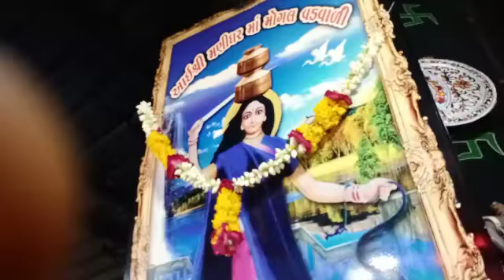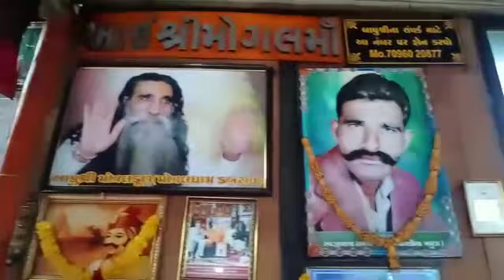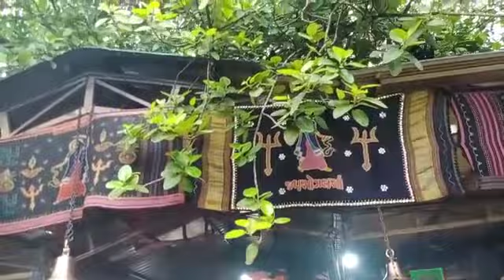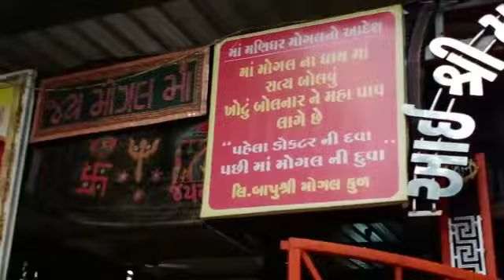🔴આજના લાઈવ દર્શન મોગલ ધામ કબરાઉ. MOGAL DHAM KABARAU LIVE DARSHAN. Mogal jay maa mogal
MOGAL DHAM KABARAU LIVE DARSHN

jay maa mogal

સર્વે ભાવિક ભક્તો ને બાપુ શ્રી ચારણ ઋષિ સંદેશો આપ્યો.

covid-19થી ગભરાશો નઈ અને સોશિઅલ ડિસ્ટલ નું પાલન કરવું.

અને સરકાર ના આદેશ પ્રમાણે covod-19 ની વકશીન લઈ લેવી.

આ કાળ ચક્ર ફરી રહ્યું છે .એટલે આવી મહા મારી 100 વર્ષે એક વાર તો આવે એમાં કોઈ ગભરાવ વાની જરૂર નથી.

અને મંદિરે આવો તો દર્શન કરી ને તાત્કાલિક પોતપોતાના ઘર તરફ પ્રયાણ કરજો.

અને મંદિર માઁ એક પણ રૂપિયા કે પૈસા મુકવામાં આવતા નથી.
અને જ્યાં ત્યાં વ્યવહાર કરી ને તમે મહા પાપના દોશીશ કાર બનશો નઈ.

જે કોઈ વાત હોય તે બાપુ સમક્ષ સત્ય જણાવી
અહિયા માં પાસે કોઈ આમિર ગરીબ જાત ભેદ ભાવ  રાખવા માં આવતા નથી.
માઁ ને સૌવ એક સરખા છેઃ

🚩🔱જય મોગલ મણિધર વડવાળી🔱🚩